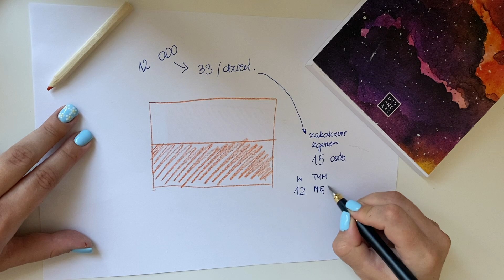Samobójstwa w Polsce. Mężczyźni popełniają je 6 razy częściej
Co 40 sekund ktoś popełnia samobójstwo. W Polsce 15 osób dziennie umiera śmiercią samobójczą, w tym aż 12 mężczyzn! Dlaczego się tak dzieje? Co możemy zrobić, by było lepiej?

Numery, pod które możesz zadzwonić:
116 111 — Bezpłatny kryzysowy telefon zaufania dla dzieci i młodzieży (codziennie 12-22)
116 123 — Bezpłatny kryzysowy telefon zaufania dla dorosłych (codziennie 14-22)
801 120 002 — „Niebieska Linia”, czyli ogólnopolski telefon dla ofiar przemocy w rodzinie (codziennie, 24h)
— Ośrodki Interwencji Kryzysowej (mapa lokalizacji)
Więcej informacji o Fundacji i prowadzonych przez nią działaniach na stronie